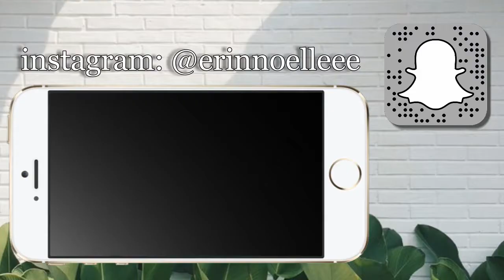prom makeup 2017 | erin noelle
covers by @chloelizsings

FAQ:
how old am i? 16
what camera do i use? Nikon coolpix s6900
what editor do i use? wondershare filmora
where am i from? minnesota